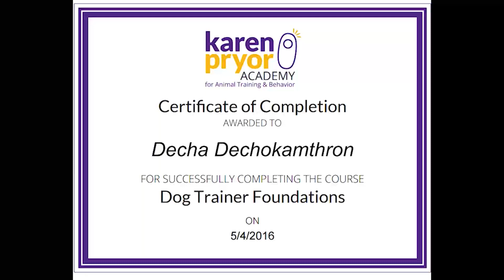สุนัขเริ่มดุ..หรือแค่เข้าใจผิด @PetoasisThailand